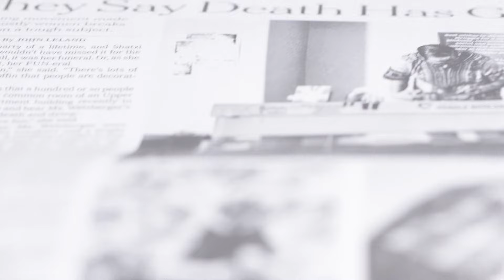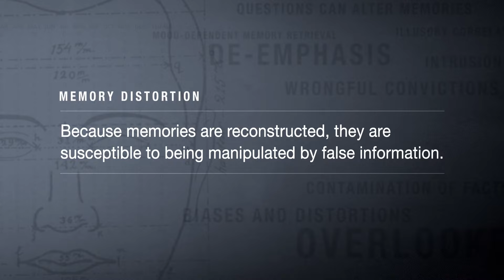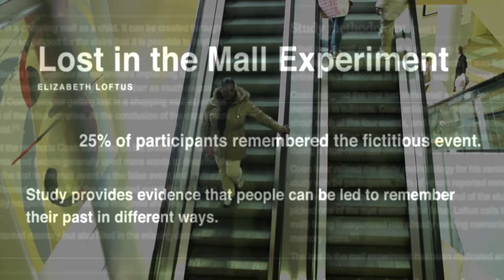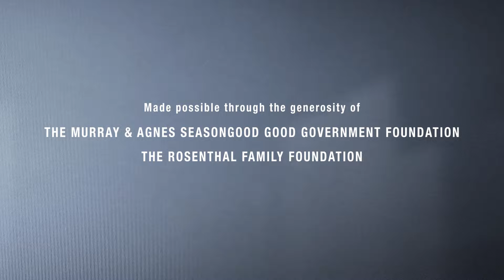Memory Malleability, Dr. Elizabeth Loftus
International experts in psychology, criminal justice, law, forensics, and an array of hard and social sciences study human error and help us understand our mistakes.  Because we can’t make these talented and dedicated people available to everyone at once, the Innocence Project and the Ohio Innocence Project, in collaboration with the Innocence Network and the International Police Chiefs Association, created a series of informational videos, The Impact of Human Factors on Criminal Investigations, to help you understand the phenomena that cause wrongful convictions.

In this video, hear from Dr. Elizabeth Loftus, Distinguished Professor of Psychology and Social Behavior, UC Irvine.